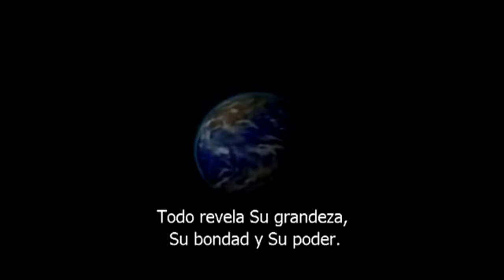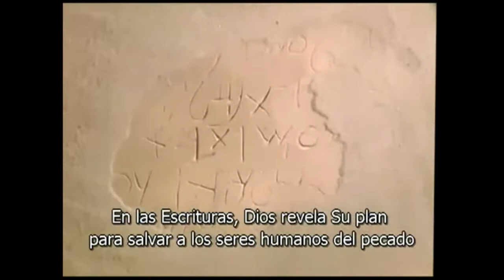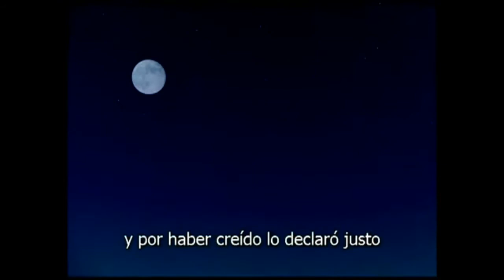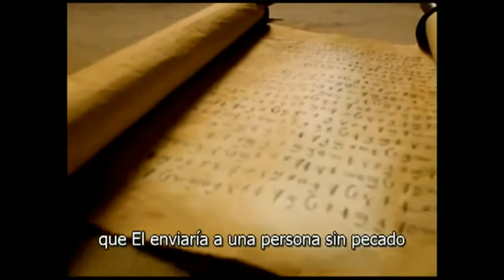Es asombroso ver lo que Dios ha hecho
Muchas Gracias!

Cuando alguien te ama, nunca te abandona, aunque muchos de tus amigos lo hagan.

Cuando alguien te ama. Se queda a tu lado cuando llegas al fondo de la desesperación, cuando ve realmente lo que eres y no te juzga, sino que te ve con total justicia, hermosura y amor.

Cuando alguien te ama...es el mayor de todos los dones que demuestran el amor perfecto de Dios.